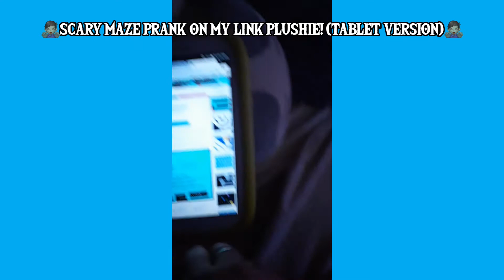Link Plushie Vine - 🧟‍♂️ Scary maze Prank on my Link Plushie! (Tablet Version) 🧟‍♂️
This video was edited on November 5, 2021. So, sorry for the delay! All Link plushie videos will appear soon.

HulaMaster Official Channel